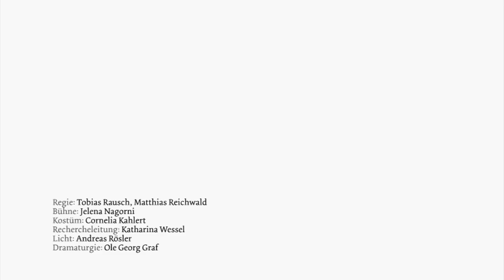Staatsschauspiel Dresden "Weiße Flecken"